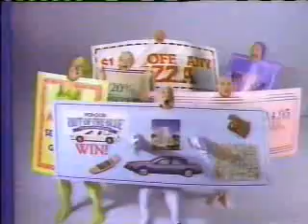8/26/1990 CBC/CHSJ Commercials Part 2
Commercials aired during an episode of Road to Avonlea.
-Sears
-Petro Canada
-Tide
-Ivory
-Val-Pak
-Timotei
-Sears (again)